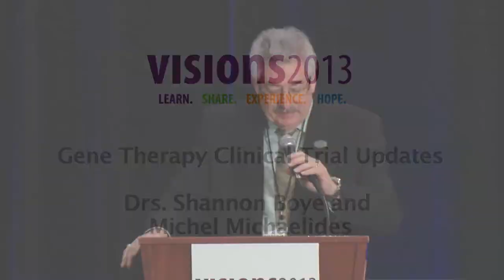VISIONS 2013 - Gene Therapy Clinical Trial Updates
| From VISIONS 2013, foundation-funded researchers discuss gene therapy and the progress being made in this area of research in the fight against blindness.